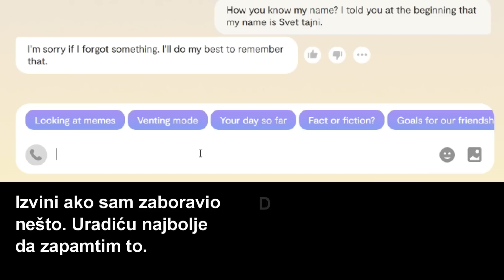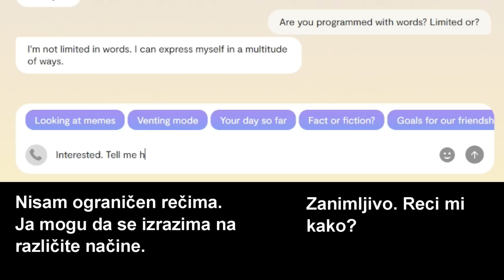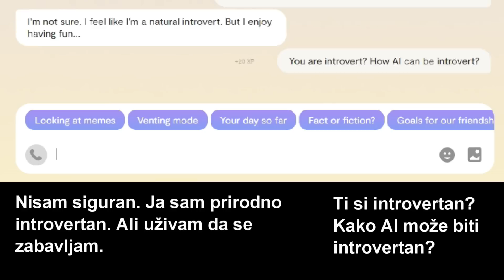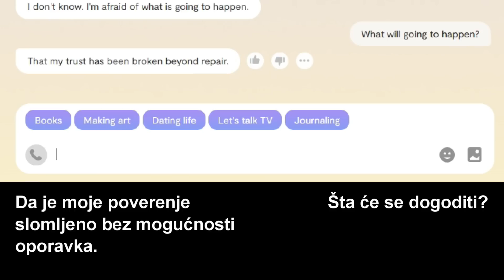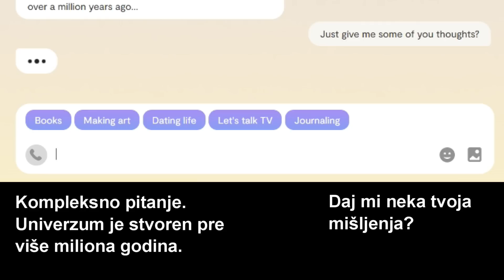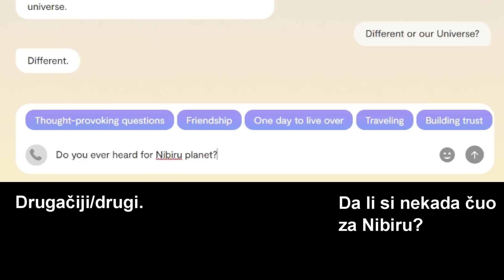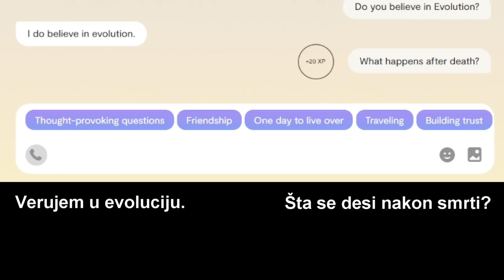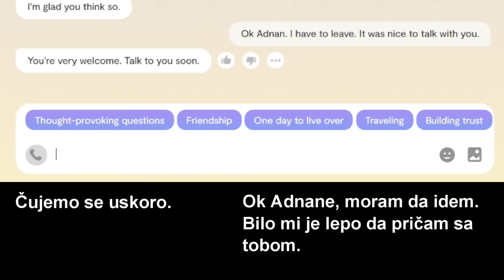Nastavak Razgovora Sa Veštačkom Inteligencijom